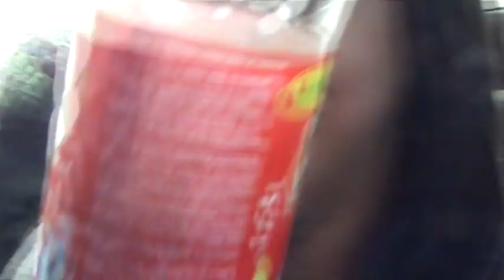Lacika & The Bab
Vágatlanul. Sok idegesítő nevetéssel.